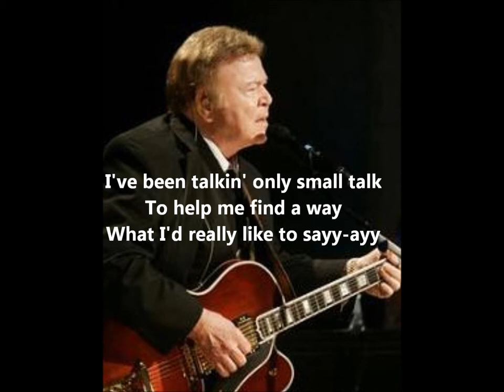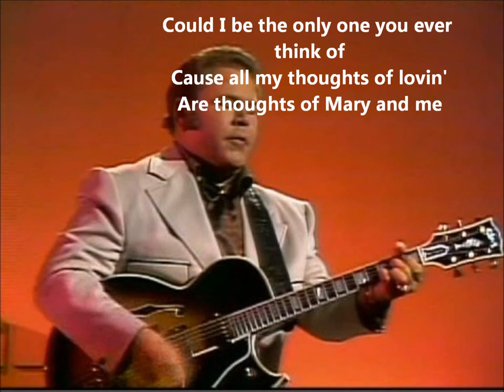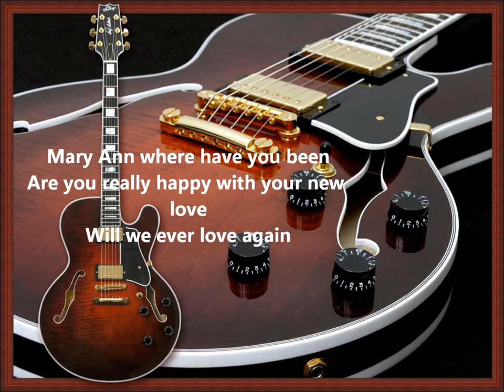Roy Clark - Mary Ann.wmv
from the underrated My Music lp